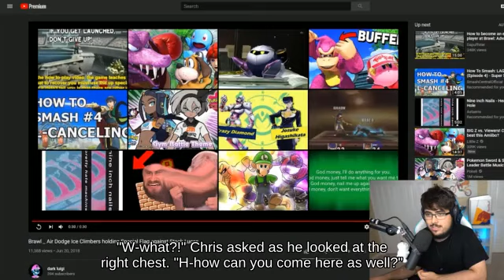Edgehogging Bowser Jr. on Arena Ferox below Down Smash Mushroom Kingdom! - Super Smash Brothers🚉